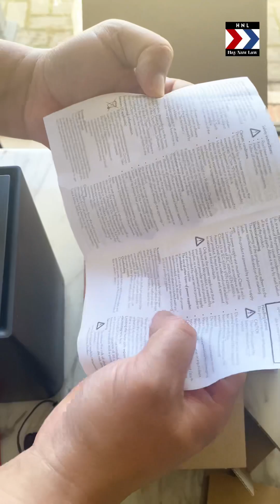Telstra nbn internet modem unboxing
Modem + backup Sim